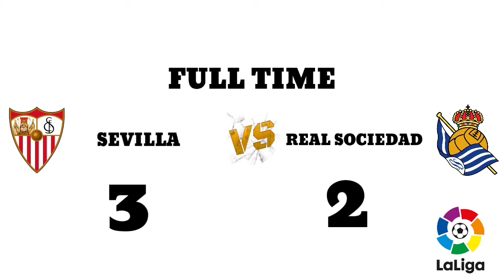Sevilla Vs Real Sociedad Highlights JAN 09 2021 HD